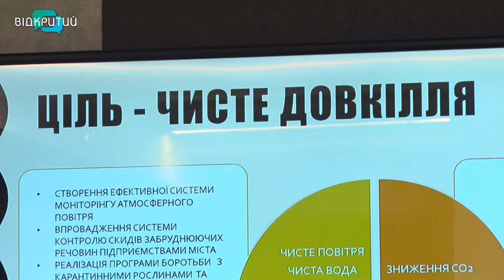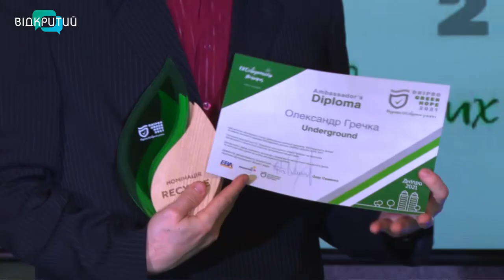«Dnipro Green Hope 2021»: у Дніпрі відзначили екосвідомих дніпрян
Зелена надія міста. У Дніпрі нагородили екосвідомих дніпрян, громадські організації та представників бізнесу, які цьогоріч сприяли екологічному розвитку міста. Це - частина проєкту “Dnipro Green Hope 2021”, який у місті вперше. Обирали переможців у семи номінаціях. Спілкувалася із зеленими амбасадорами наша Анастасія Вільхова _______________________________________________